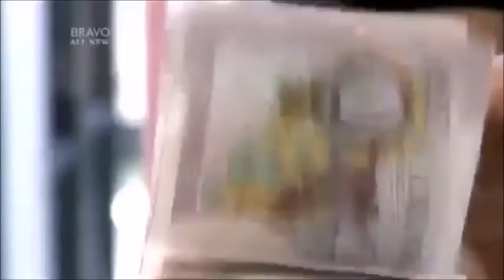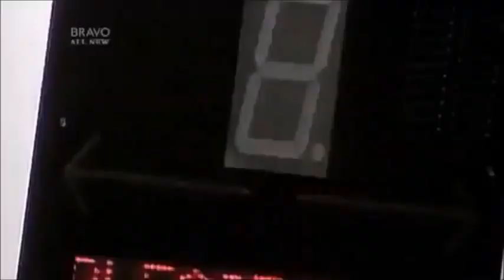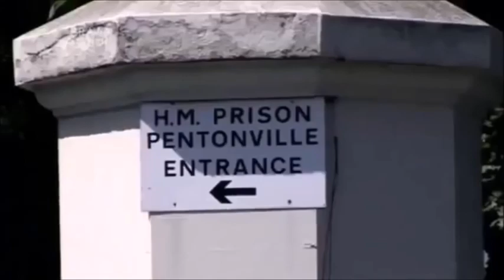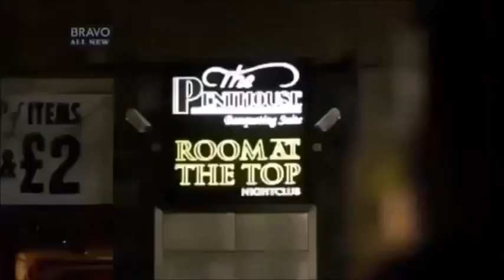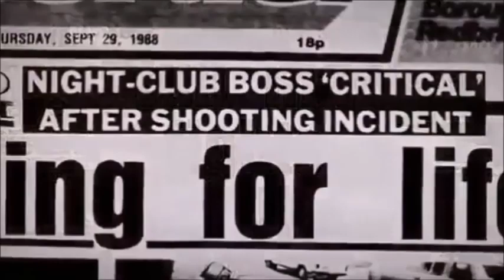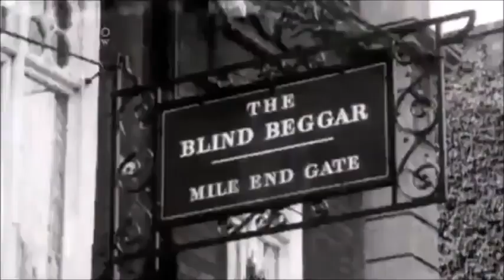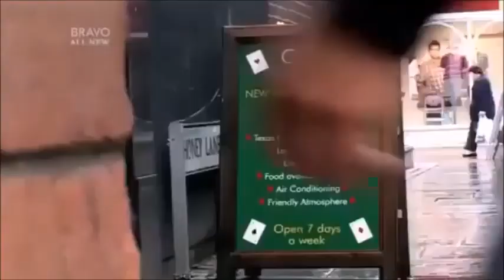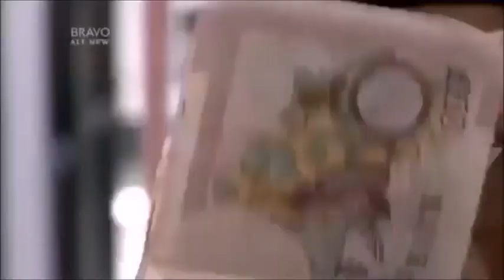Britains Deadliest Men Vic Dark Armed Robber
Vic Dark spent 21 years inside prison for various violent crimes but the truth about his real-life exploits are far, far more sinister.
Cockney gangster Vic talks to Danny about the day he robbed a club in Ilford, East London and took on the establishment at the same time.

growing up with limited resources in the East End, and the different paths him and his brother (a successful businessman) took. It's also entertaining to listen to such matter-or-fact descriptions of dramatic and violent events, livened up with a bit of creative swearing. As a viewer you've probably never robbed a nightclub, kidnapped a policeman at gunpoint, and hid in a field until hypothermia forced you to surrender, and you've probably never 'taxed' a drug dealer, so listen to someone who has, in all the gory details.

most feared and brutal gangsters in Britain: